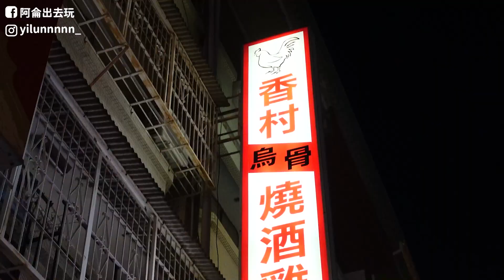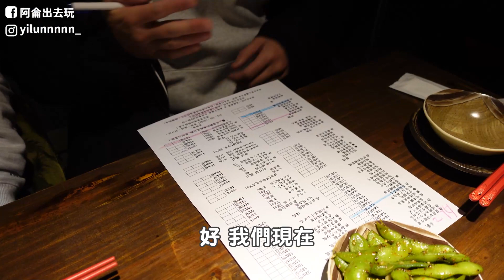在地人激推必吃烏骨雞！台中快閃一日VLOG，跟好友們相聚啦！｜阿侖 Alun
隨意紀錄的台中快閃！

如何支持我？